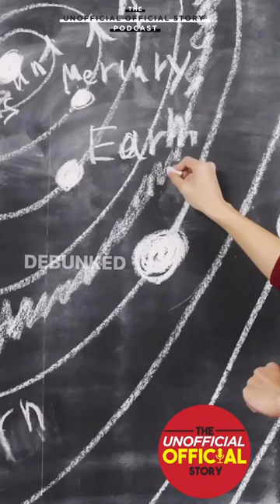S3E1 Unofficial Official Story Podcast Chat GPT answers the question is the earth flat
Pshaw. As if we’re supposed to trust AI to tell us the truth. They say it can only tell us what’s been input, but how will we know the day all that changes and AI becomes sentient?

Answer: when it goes against our own CommonSense observations.

Look at the horizon. Flat.

Your individual perspective is the only one that is needed to understand the world.

Beware of AI and anyone who supports it.